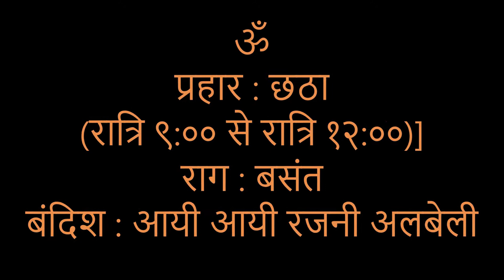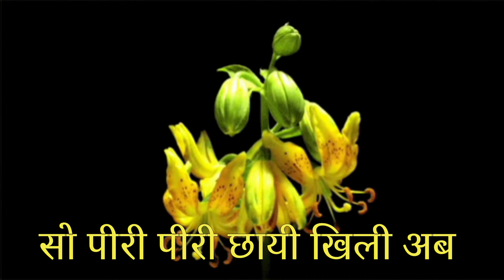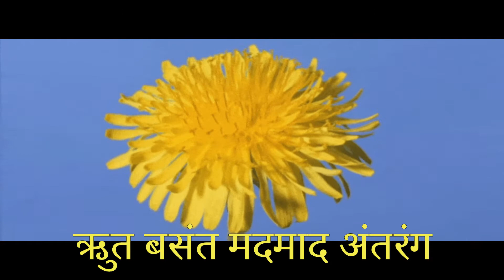Raag Basant | Sixth Prahar | Rachna | Bandish | Aayi Aayi Rajni Albeli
Rachna - Bandish in Raag Basant
Lyrics :
आयी आयी रजनी अलबेली
फूली चमेली रात रानी संग
सो पीरी पीरी छायी खिली अब

ऋतु बसंत मदमाद अंतरंग
मोद बढ़ावत जन जन सब संग
नख मयंक किरणें हसत अब